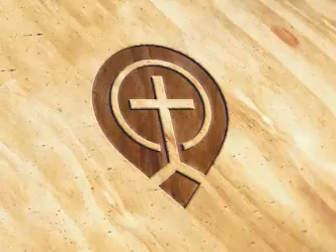Todd White - Radical Healing of Ears in Jesus name - Todd White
Indexed by the Body of Christ  - Todd White - Lifestyle Christianity